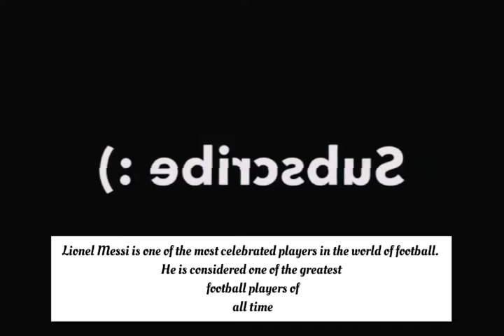Humiliating Skills by Messi Lione.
Watch The goat of football as he showcases his football special skills